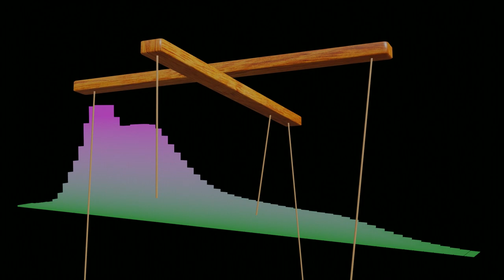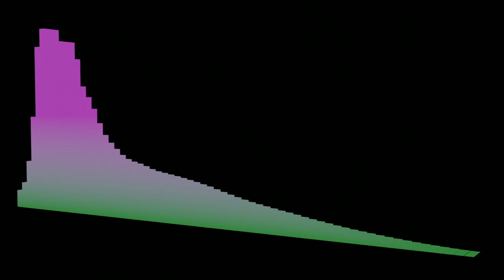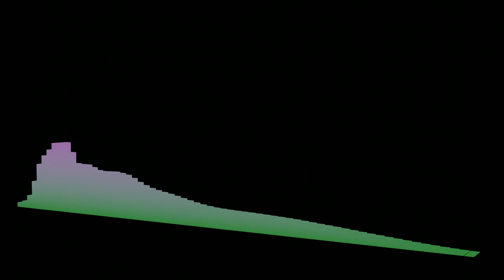Silent Music Video - White Room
Most people do not realize that "silent movies" were never viewed in silence, nor were they intended to be. Each movie house had musicians playing along to the film - from a single pianist to full orchestras, depending on circumstance. For this reason I have included a 5-second countdown to let you cue up your own version of the song (doubtless lawfully acquired :).